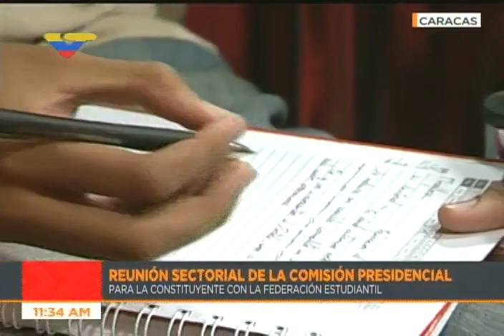Comisión Presidencial para la Constituyente, reunión con sector estudiantil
Palacio de Miraflores, 7 de mayo de 2017. Lo transmitido por VTV